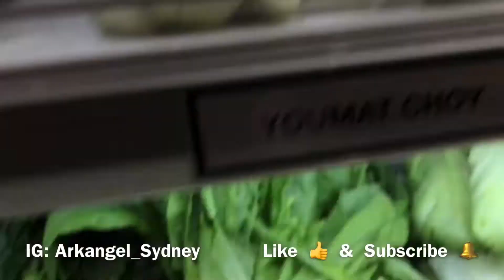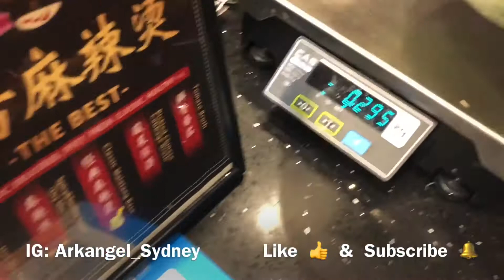Easiest 10 Minute Soup Ever !!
Post New Years way to make life easier.

Today I show you how to make soup in less than 10 minutes.

Just follow the simple instructions, for a stress free recipe for soup in under 10 minutes.
This soup is perfect for any day of the year.
Anyone can make this soup!!

This channel does not own any copyrighted material